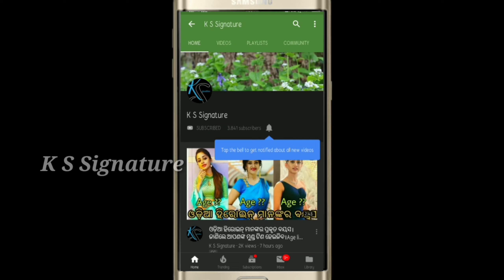ପ୍ରଥମ ଦିନ ଶାଶୂଘରେ କେମିତି କାଟିଲେ ହିରୋଇନ୍ ରିୟା Heroine Riya first day in mother in law house